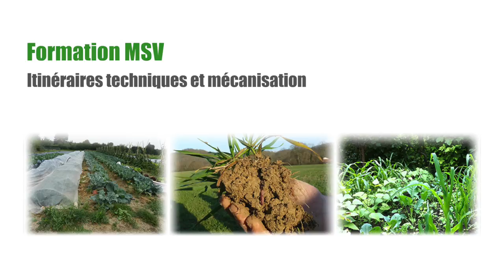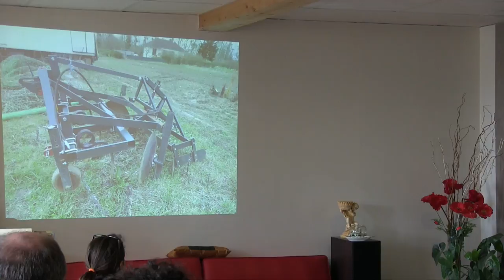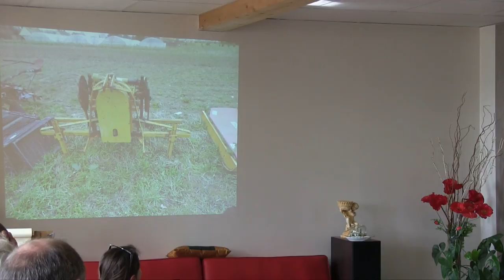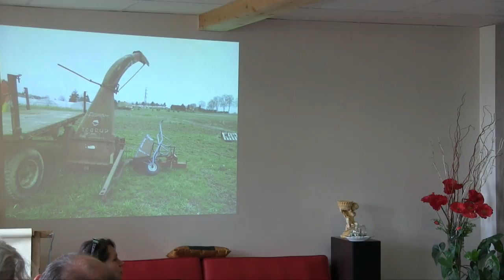Formation ITK : Angélique Besson (12/24)